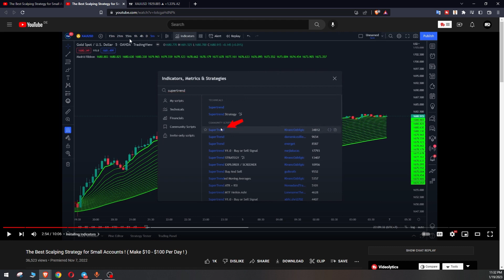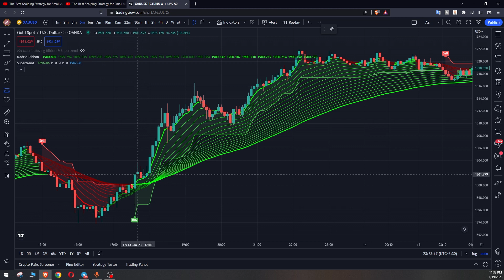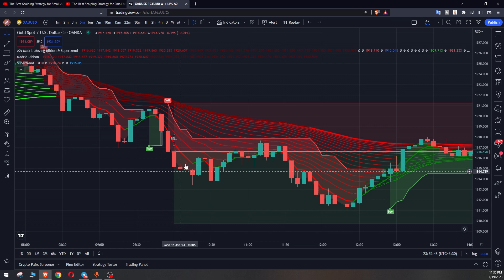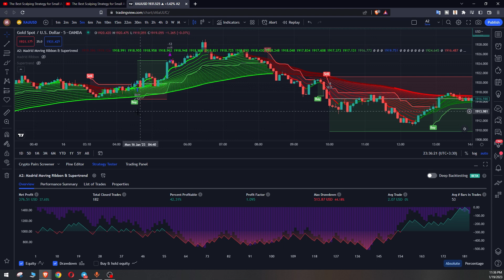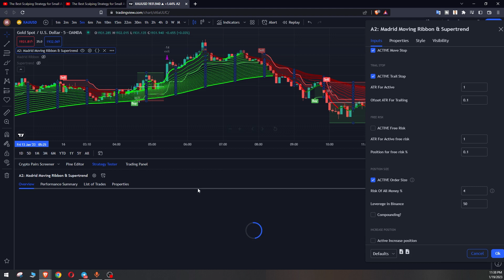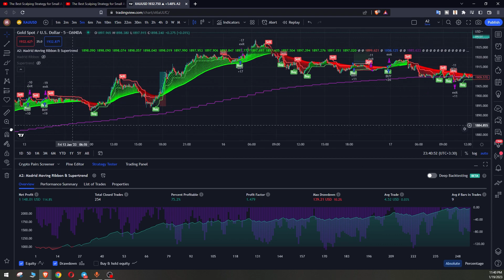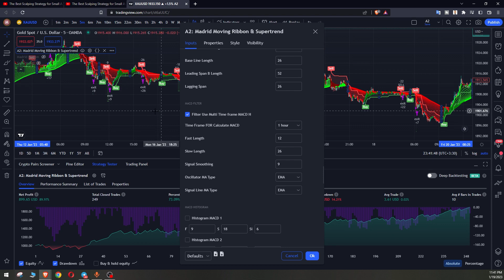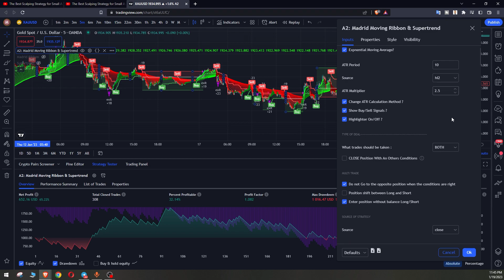Unbelievable Results Revealed: A Fully Automatic Scalping Strategy That Works Wonders scalp Trading!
Welcome to the ultimate destination for mastering code-based Trading Strategies. Here, we dive into indicators, consistent strategies, and risk management while turning them into Tradingview scripts. Test and refine your trading for cryptocurrencies, stocks, and forex to become a profitable trader. Want a custom strategy or access to VIP strategies? Join my Telegram channel for exclusive content and beware of scams in the comments.

**Spanish (Español):**
Bienvenido al destino definitivo para dominar las Estrategias de Trading basadas en código. Aquí profundizamos en indicadores, estrategias consistentes y gestión de riesgos, convirtiéndolos en scripts de Tradingview. Prueba y refina tu trading de criptomonedas, acciones y forex para convertirte en un trader rentable. ¿Quieres una estrategia personalizada o acceso a estrategias VIP? Envíame un mensaje en Telegram para obtener información premium. Únete a mi canal de Telegram para contenido exclusivo y cuidado con las estafas en los comentarios.

**Mandarin (Simplified Chinese - 中文):**
欢迎来到掌握基于代码的交易策略的终极目的地。在这里，我们深入研究指标、一致的策略和风险管理，并将它们转化为Tradingview脚本。测试和优化您的加密货币、股票和外汇交易，成为盈利的交易者。想要定制策略或访问VIP策略？在Telegram上给我发消息，获取高级见解。加入我的Telegram频道，获取独家内容，并注意评论中的诈骗信息。

**Hindi (हिन्दी):**
कोड-आधारित ट्रेडिंग रणनीतियों में महारत हासिल करने के लिए अंतिम गंतव्य में आपका स्वागत है। यहां, हम संकेतकों, सुसंगत रणनीतियों और जोखिम प्रबंधन में गहराई से जाते हैं, और उन्हें Tradingview स्क्रिप्ट में बदल देते हैं। क्रिप्टोक्यूरेंसी, स्टॉक और फॉरेक्स के लिए अपने ट्रेडिंग को परीक्षण और परिष्कृत करें और लाभदायक व्यापारी बनें। कस्टम रणनीति या VIP रणनीतियों तक पहुंच चाहते हैं? प्रीमियम अंतर्दृष्टि के लिए Telegram पर मुझे संदेश भेजें। एक्सक्लूसिव सामग्री के लिए मेरे Telegram चैनल से जुड़ें और टिप्पणियों में घोटालों से सावधान रहें।

**Arabic (العربية):**
مرحبًا بك في الوجهة النهائية لإتقان استراتيجيات التداول القائمة على الكود. هنا، نتعمق في المؤشرات والاستراتيجيات الثابتة وإدارة المخاطر، ونحولها إلى سكربتات Tradingview. اختبر وحسّن تداولك للعملات المشفرة والأسهم والفوركس لتصبح متداولًا مربحًا. هل ترغب في استراتيجية مخصصة أو الوصول إلى استراتيجيات VIP؟ أرسل لي رسالة على Telegram للحصول على رؤى متميزة. انضم إلى قناتي على Telegram للحصول على محتوى حصري واحذر من عمليات الاحتيال في التعليقات.

**Portuguese (Português):**
Bem-vindo ao destino definitivo para dominar Estratégias de Trading baseadas em código. Aqui, mergulhamos em indicadores, estratégias consistentes e gerenciamento de risco, transformando-os em scripts do Tradingview. Teste e refine sua negociação de criptomoedas, ações e forex para se tornar um trader lucrativo. Quer uma estratégia personalizada ou acesso a estratégias VIP? Envie-me uma mensagem no Telegram para insights premium. Junte-se ao meu canal no Telegram para conteúdo exclusivo e cuidado com golpes nos comentários.

**Japanese (日本語):**
コードベースのトレーディング戦略をマスターするための究極の目的地へようこそ。ここでは、インジケーター、一貫した戦略、リスク管理に深く入り込み、それらをTradingviewスクリプトに変換します。暗号通貨、株式、為替の取引をテストして洗練し、利益を上げるトレーダーになりましょう。カスタム戦略やVIP戦略へのアクセスを希望しますか？プレミアムインサイトのためにTelegramで私にメッセージを送ってください。独占コンテンツのためにTelegramチャンネルに参加し、コメント内の詐欺に注意してください。

**German (Deutsch):**
Willkommen am ultimativen Ort, um Handelsstrategien auf Codebasis zu meistern. Hier tauchen wir tief in Indikatoren, konsistente Strategien und Risikomanagement ein und verwandeln sie in Tradingview-Skripte. Testen und optimieren Sie Ihr Trading für Kryptowährungen, Aktien und Forex, um ein profitabler Trader zu werden. Möchten Sie eine maßgeschneiderte Strategie oder Zugang zu VIP-Strategien? Senden Sie mir eine Nachricht auf Telegram für Premium-Einblicke. Treten Sie meinem Telegram-Kanal für exklusiven Inhalt bei und seien Sie vorsichtig vor Betrügereien in den Kommentaren.

This is the place to learn all about Testing Trading Strategies with code.  We build and discuss about indicators as a tool to help as well as learning consistent strategies and risk management. On this channel I test different trading strategies for cryptocurrencies, stocks and forex with code.
Learn everything about trading here on this Channel. I'm turning Strategies into Tradingview Scripts and test them. I'm here to help you become a profitable trader while keeping things realistic and to the point.

Trading short: A beginner's guide to code-based trading.

• but let me tell you first:
• If you have your own strategy and you want to create your own strategy script,
• Or you are interested to have the access to this coded strategy, leave me a message on my telegram.